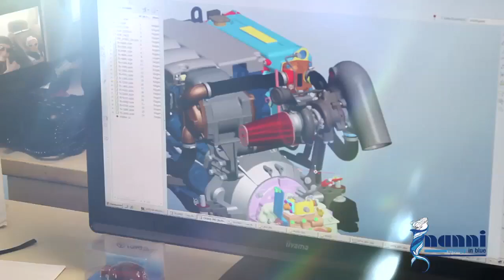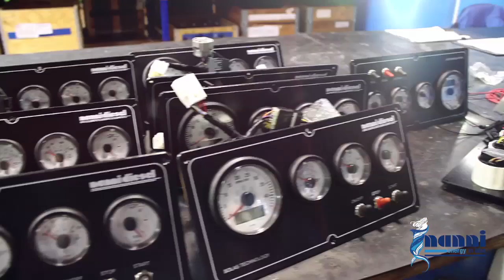NANNI Diesel 2015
Nanni est une entreprise leader à l’international dans la production de moteurs marins diesel de 10 à 1800 ch, et de groupes électrogènes de 3.5 kW à 419 kW. et des moteurs marins, de 10 à 350 ch. Elle appartient au trio de tête sur le marché mondial des moteurs diesel inboard.
Nanni est animé par un esprit d’avant-garde reposant sur une expertise plus que centenaire en propulsion marine et en production et gestion de l’énergie à bord.
Grâce à son Bureau d’Etudes et à son usine intégrés à La Teste de Buch, Nanni a réuni toutes les ressources pour conduire une étude complète et détaillée pour chaque application, et pour créer des produits "sur-mesure".

Réalisé par SEA Communication